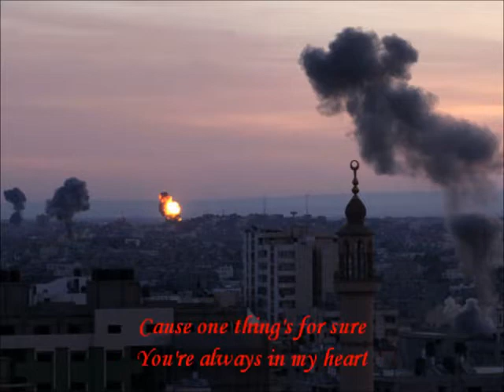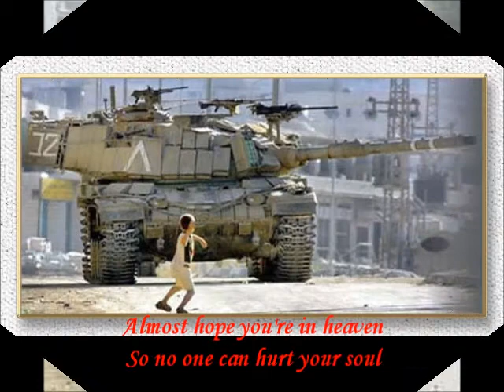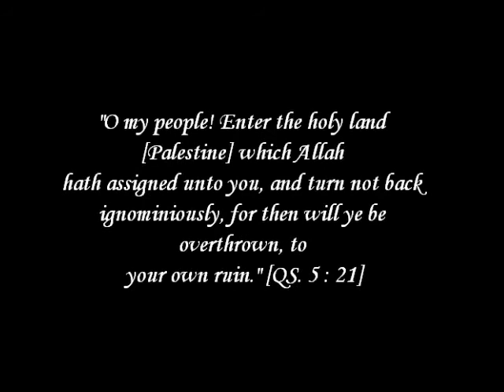Within Temptation - Somewhere [Covered by Iwed Goddess]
Salam 'alaikum,

Most of TV channels now are broadcasting news about the genocide Israel has been doing upon Gaza civilians. As their muslim sisters & brothers don't we feel as much hurt as they do? Does your feeling got crushed by seeing those assaults and catastrophes Israelis do to The Palestinians?

As much as I want to go there to help my brothers & sisters as much as I can with my own bare hands, but I can't. All I can do now is just pray for them. Pray, every time! Pray for Gaza everytime you pray for yourself, your parents, your children. Pray. They deserve to be remembered as much as you remember your own family.

Donate anything you have for them, even if it's just a little. Show them you care.

This cover song I made is just one tiny little thing I can do now for now to remember Gaza, besides praying & donating. It may valueless for their struggle now, but I hope this song can help you remember about them, and act something to help them bear the pain.

Wassalam,
Iwed

Original Song: Somewhere by Within Temptation
Soprano: Iwed
Alto: Iwed